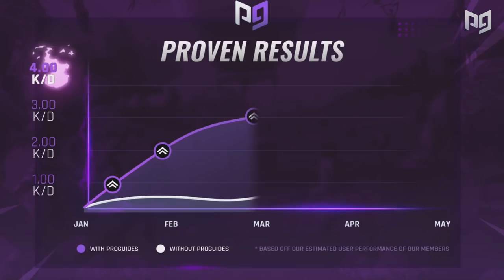4 DEVASTATING Things Wrecking the Competitive Fortnite Community..